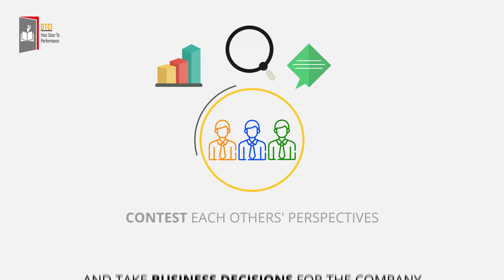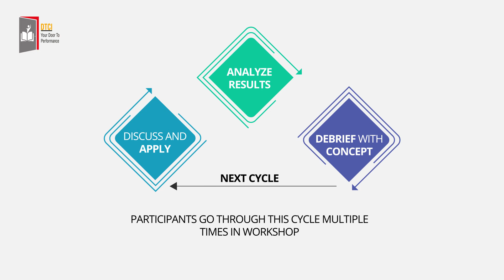What Happens in a Simulation Workshop | Business Today | DTCI